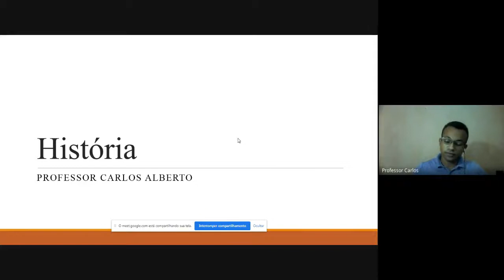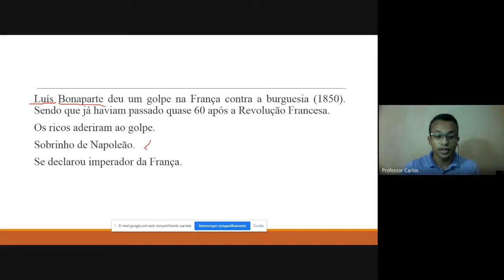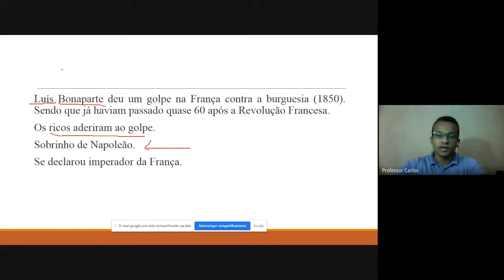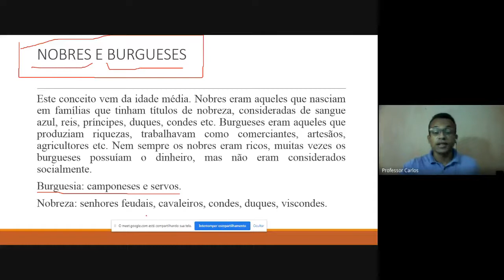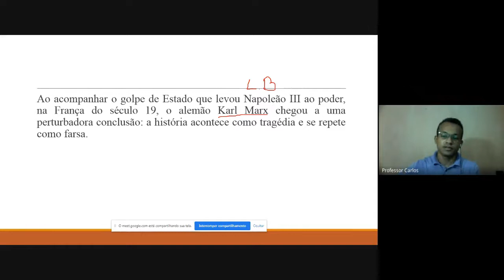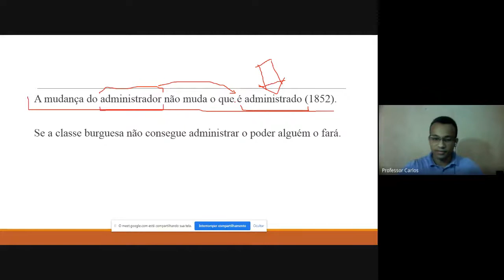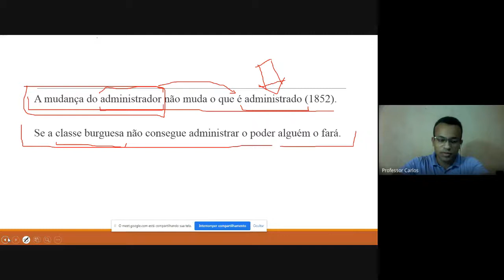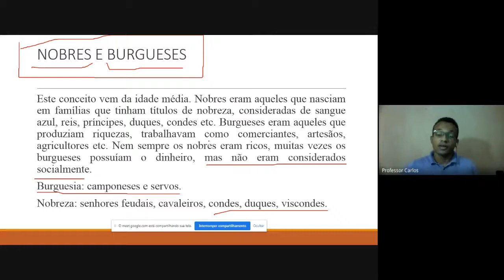01/06/2020 - História - 8º ano